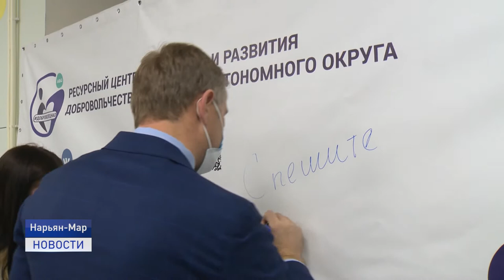ЗНАКОМСТВО С МОЛОДЕЖНЫМ ЦЕНТРОМ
Наградили достойных. Глава региона Юрий Бездудный и вице-спикер регионального парламента Максим Арбузов встретились с сотрудниками Регионального центра молодежной политики и военно-патриотического воспитания молодежи. Они ознакомились с работой центра и наградили достойных.